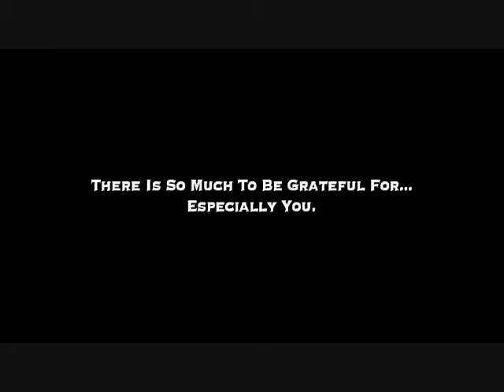Happy Thanksgiving from Cheryl "CJ" Hamel